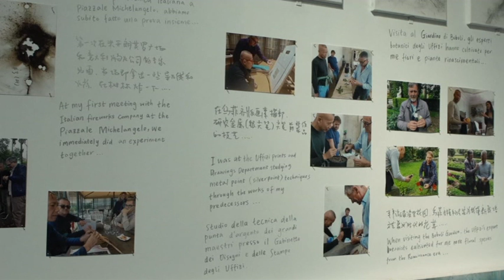Watch: Chinese artist creates Rennaisance inspired explosive art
An exhibition of contemporary Chinese artist Cai Guo-Qiang's work opens to the public in the Italian city of Florence on Tuesday.